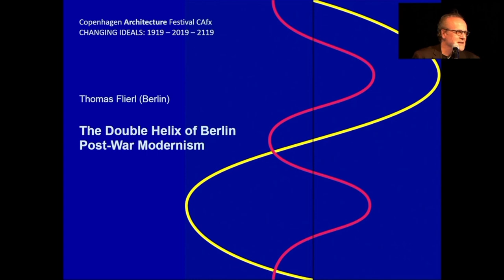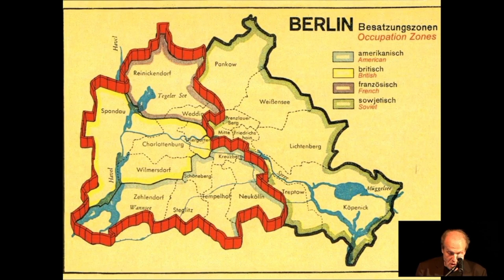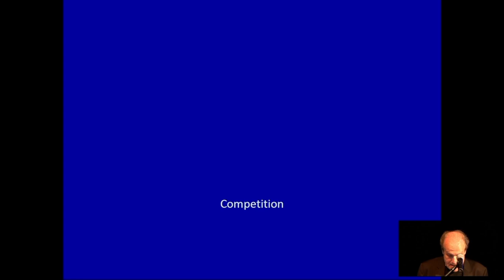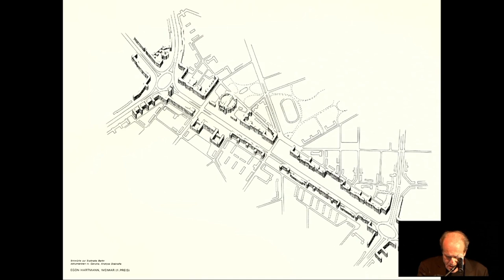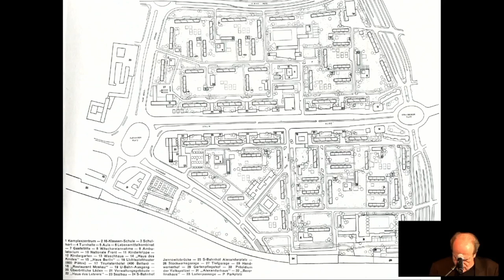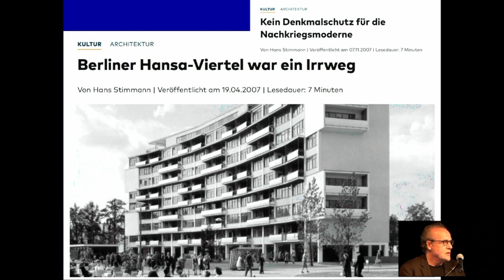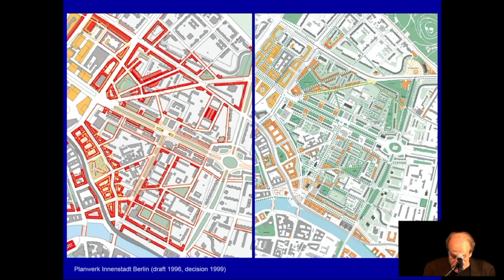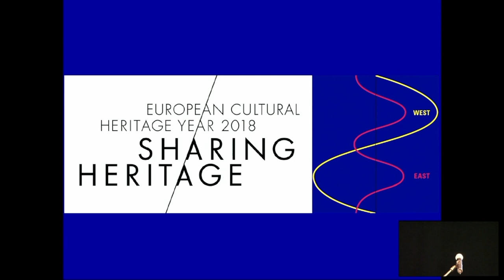Berlin Ost West: Karl-Marx-Allee & Interbau 1957, Dr. Thomas Flierl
Symposium: „Sozialistische Stadt“ und internationales Kulturerbe, 3.-4. Oktober 2021, Eisenhüttenstadt

Berlin Ost West: Karl-Marx-Allee & Interbau 1957, Dr. Thomas Flierl, Vorstandsvorsitzender der Hermann-Henselmann-Stiftung,
Berlin

Das Symposium:

Das Symposium ist eine Kooperation des Brandenburgischen Landesamtes
für Denkmalpflege und Archäologischen Landesmuseums (BLDAM) und des
Museum Utopie und Alltag. Im Rahmen der Ausstellung „Ohne Ende Anfang. Zur Transformation der sozialistischen Stadt“.

Die Nachkriegsmoderne in ihren unterschiedlichen Spielarten steht seit einiger Zeit im Fokus der Forschung, der Denkmalpflege und einer kulturhistorisch interessierten Öffentlichkeit. Aktuell gilt dies besonders für die Architektur, den Städtebau und die baubezogene Kunst ehemaliger sozialistischer Staaten. Neben die weiterhin notwendige Auseinandersetzung mit den politischen Rahmenbedingungen tritt eine neue Sensibilität für ihre spezifischen sozialen und gestalterischen Qualitäten. Diese bilden sich in städtebaulichen Ensembles wie Eisenhüttenstadt oder ähnlichen Planstädten Ost- und Mitteleuropas in besonderer Dichte ab. Heute gelten letztere daher als herausragende baukulturelle und zeitgeschichtliche Zeugnisse.

Welche Wege gibt es, dieses Nachkriegserbe zu entwickeln und in die Wahrnehmung einer breiteren Öffentlichkeit zu rücken? Kann dies die Attraktivität von Städten und Regionen stärken? Wäre eine mögliche Bewerbung zur Aufnahme in das UNESCO-Weltkulturerbe eine wünschenswerte und realistische Perspektive? Was lässt sich von vergleichbaren Initiativen in Brandenburg und darüber hinaus lernen? Im Oderbruch zum Beispiel treten Bürger dafür ein, für eine ganze Kulturlandschaft das Europäische Kulturerbe-Siegel zu erlangen. Schon der Prozess der Nominierung kann sich als wertvoller Schritt der aktiven Aneignung von historischem Erbe darstellen.